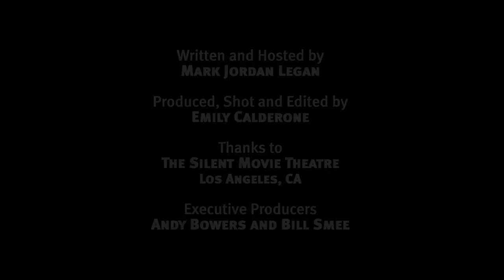Reviews of: Land of the Lost, The Hangover, and Away We Go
Mark Jordan Legan sums up what critics are saying about the big weekend movies: Land of the Lost, The Hangover, and Away We Go.